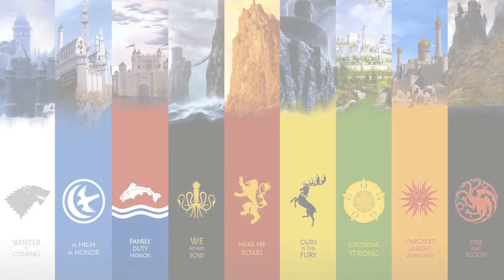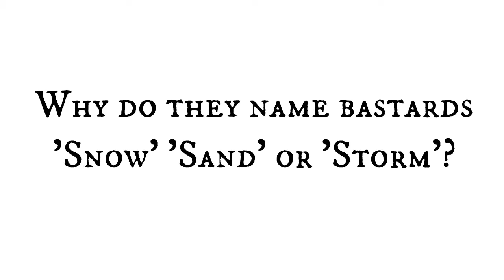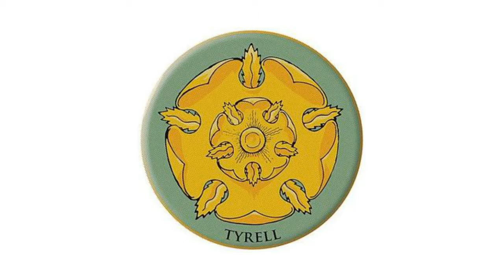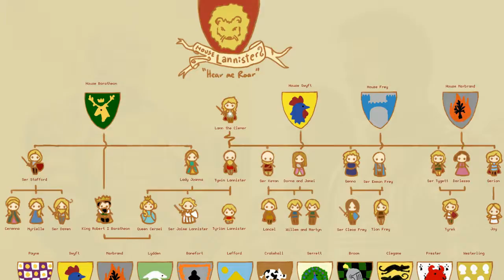Game of Thrones For Dummies | Game Of Thrones Questions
Welcome to Creations By Ho Ho

It is the basic info for Game of throne Fans.